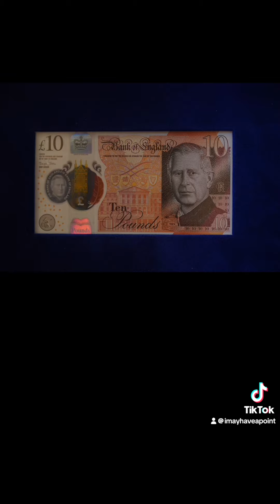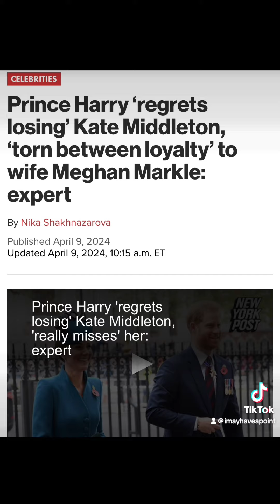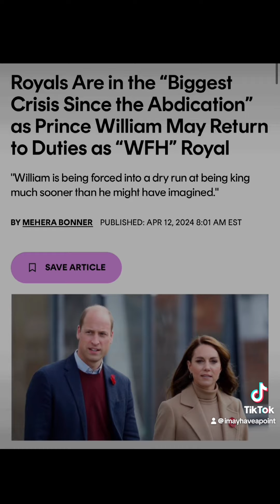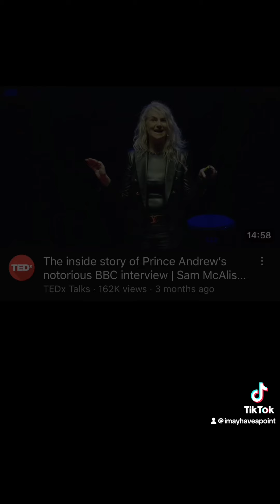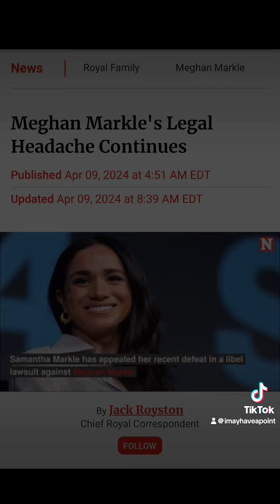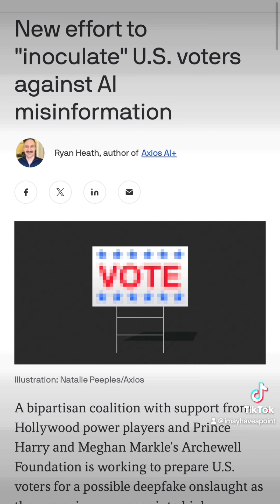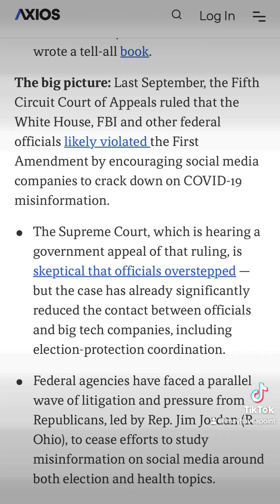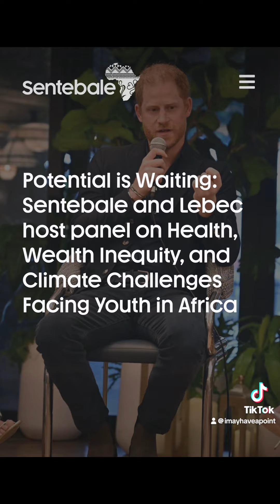Royal Roundup (Week of April 13, 2024)